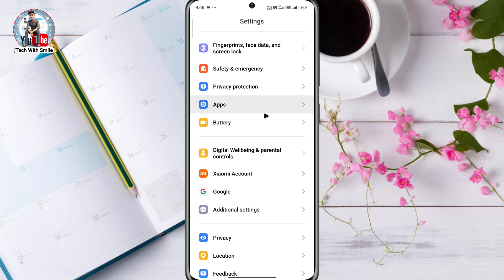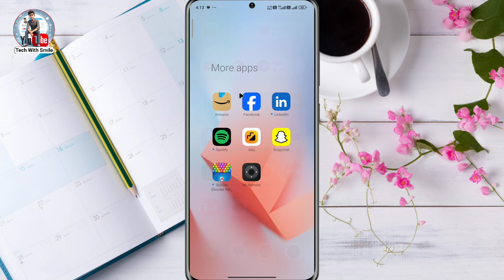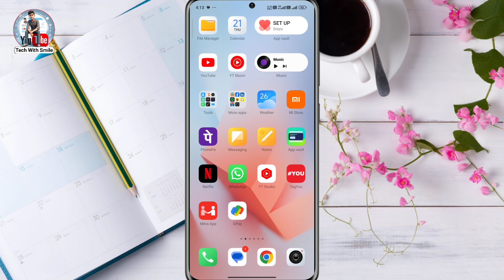ek phone me do Instagram kaise chalaye | how to use dauble Instagram App in mobile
ek phone me do Instagram kaise chalaye
how to use dauble Instagram App in mobile

how to use dual instagram
how to use dual instagram in android
how to use 2 instagram in 1 mobile
ek phone me 2 instagram kaise chalaye
ek mobile me 2 instagram account kaise chalaye how to use dual instagram app
two instagram account in one mobile
how to use 2 instagram in one mobile
how to use two instagram in one mobile
dual instagram